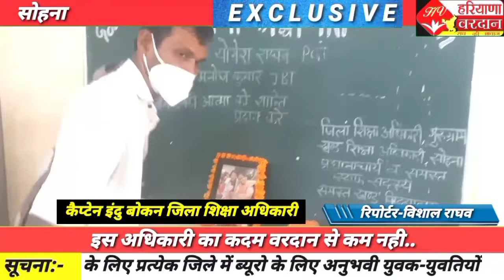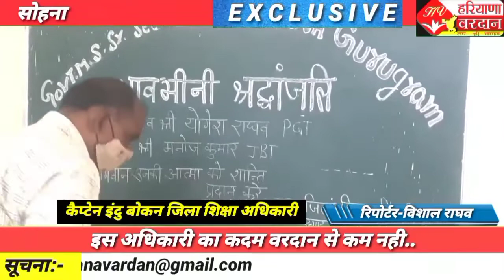sohna,जिला शिक्षा अधिकारी बनी बेसहारा बेटियो के लिए वरदान....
हेडलाइन..sohna,जिला शिक्षा अधिकारी बनी बेसहारा बेटियो के लिए वरदान.